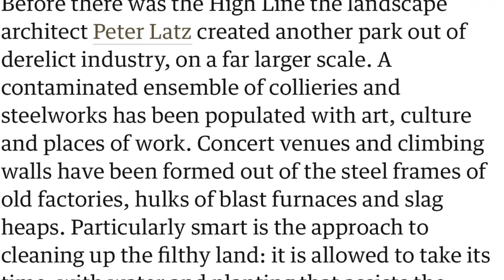EP-03 | जगातील पाचव्या क्रमांकाचं सिटी पार्क या शहरामध्ये ।इथले लोकं, सोनाराने दुकान,मंडई, घरं।#126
Duisburg city

मी एक मराठी मुलगी जर्मनी मध्ये राहते आणि जॉब करते सोबतच जर्मनी मधल्या लाईफ बद्दल व्हिडिओस बनवते.

रोज काही लगेच शेअर करायचं असेल तर मी माझ्या इंस्टाग्राम पेज च्या स्टोरी वर अपलोड करत असते त्या मुळे तुम्ही पण तिथे फॉलो करू शकता.

तुम्हाला जर शिक्षण किंवा नोकरीसाठी माहिती हवी असेल तर आमचं अजून एक Youtube चॅनेल आणि इंस्टाग्राम पेज आहे तिथे तुम्ही कनेक्ट होऊ शकता जिथे आम्ही शिक्षणासाठी कसे यायचे,नोकरी साठी अर्ज कसा भरायचा,Visa प्रक्रिया कशी असते आणि काय कागदपत्र लागतात या बाबत सविस्तर माहिती दिलेली आहे. Youtube channel
Desi couple in Germany

विडिओ आवडला असेल तर विडिओ ला लाईक करा आणि मला सपोर्ट करायसाठी माझ्या चॅनेल ला सबस्क्राईब करा.
स्वतःची काळजी घ्या आणि आनंदी राहा.
धन्यवाद

Today in this video -Germany 360 travel series, Best places to visit in Germany, States in Germany, Best places to visit in Duisburg, Duisburg city, Population in Duisburg, Tiger & Turtle magic mountain in Duisburg, NRW state, Information about Germany.